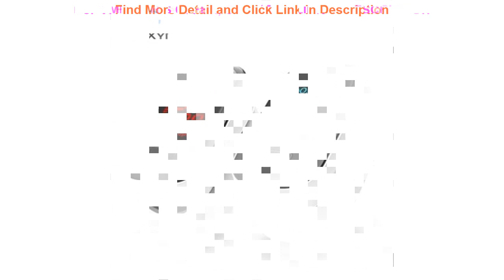Deal BOXYM Medical Portable Finger Pulse Oximeter blood oxygen Heart Rate Saturation Meter OLED Oxi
BOXYM Medical Portable Finger Pulse Oximeter blood oxygen Heart Rate Saturation Meter OLED Oximetro de dedo Saturometro Monitor

Related Video With BOXYM Medical Portable Finger Pulse Oximeter blood oxygen Heart Rate Saturation Meter OLED Oximetro de dedo Saturometro Monitor

Led Grow Light 30W 50W 100W 150W AC 220V 110V Fitolamp IP65 Waterproof Full Spectrum For Flower Seeding Plant Growing Phyto Lamp =
Ugreen 36W Fast USB Charger Quick Charge 4.0 3.0 Type C PD Fast Charging for iPhone 11 USB Charger with QC 4.0 3.0 Phone Charger =
"9"" 2 Din 2G+32G Android Car Radio GPS Navigation Auto Audio Stereo Player for Nissan Qashqai 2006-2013 FM/AM RDS Head Unit" =
20000mAh ROMOSS SW20 Pro Portable Power Bank Charger External Battery PD 3.0 Fast Charging With LED Display For Phones Tablet =